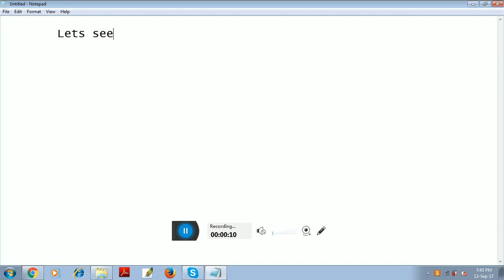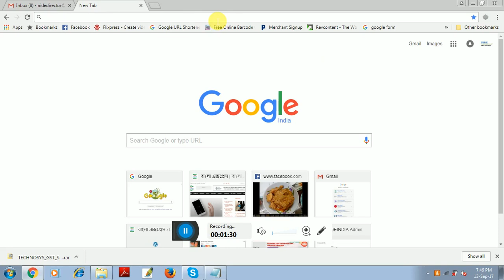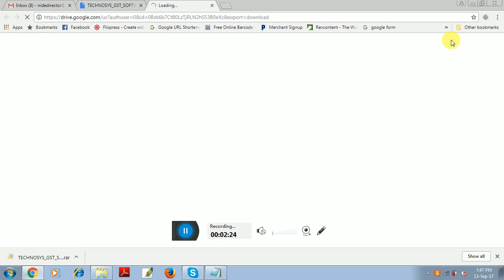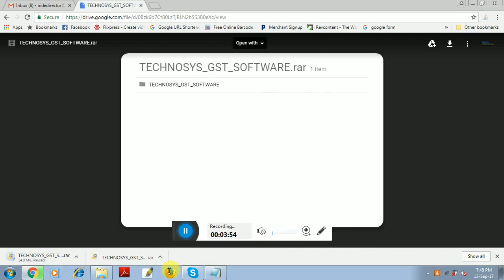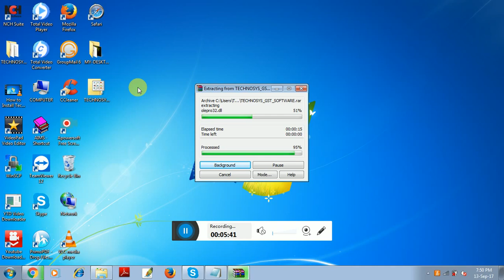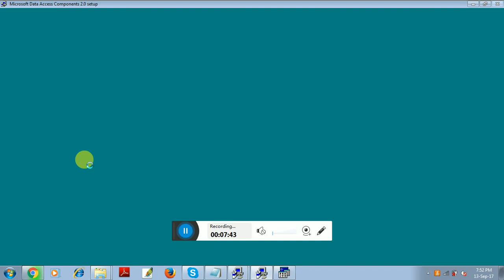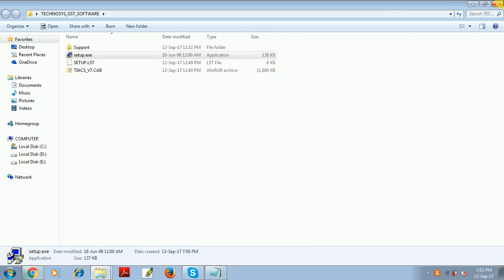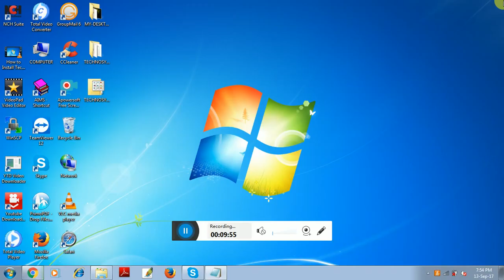How to Install TECHNOSYS GST Software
a. Customer Account between two selected dates.
b. Vendor Account between two selected dates.
c. Worker Account between two selected dates ( Both Material And Amount)
d. Customer Due List ( Both Material And Amount)
e. Vendor Due List
f. Worker Due list
g. Cash Flow between two selected dates.
h. Bank Flow between two selected dates.
i. Stock Summery
j. GST Ledger
i. Input GST
ii. Output GST
iii. GST Summery